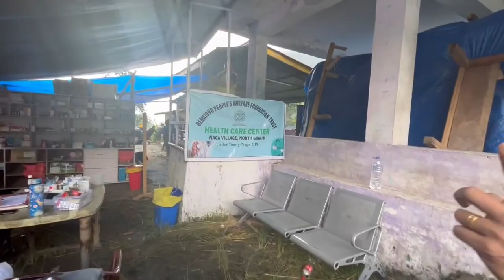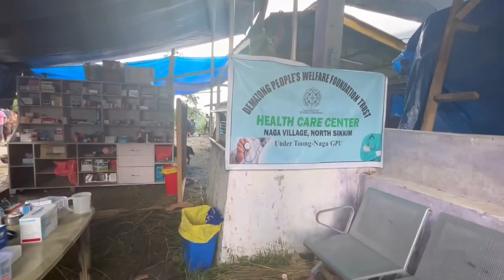Naga Relief Camp brief by Incident Commander